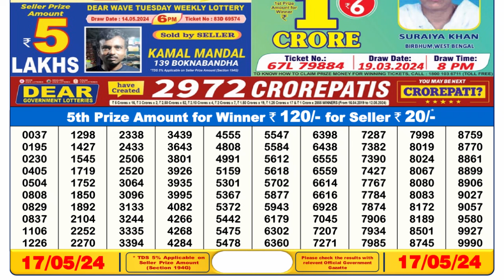🔴 Lottery Sambad Live 06:00pm 17/05/24 Day Nagaland State Dear Lottery Result Pdf Download